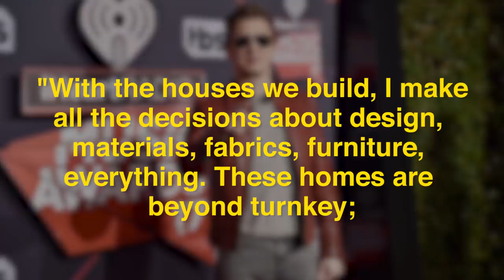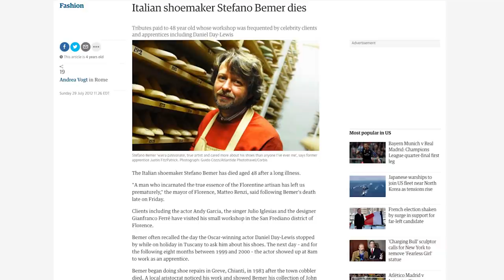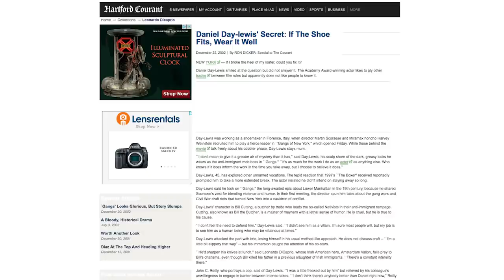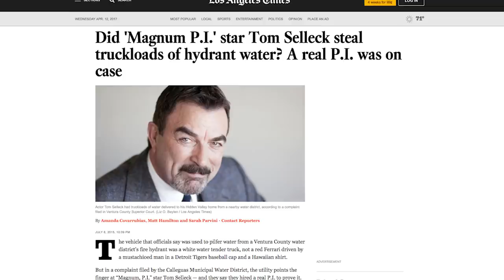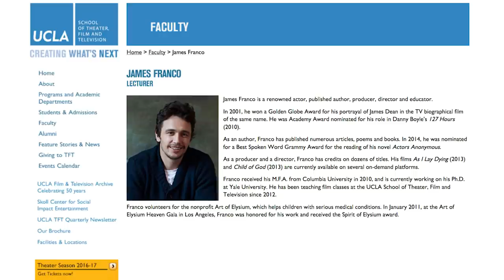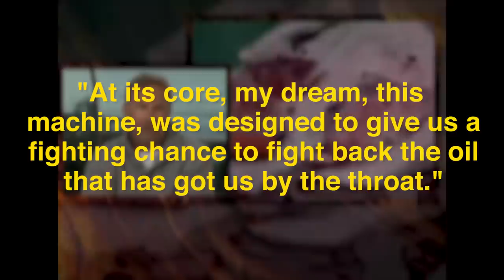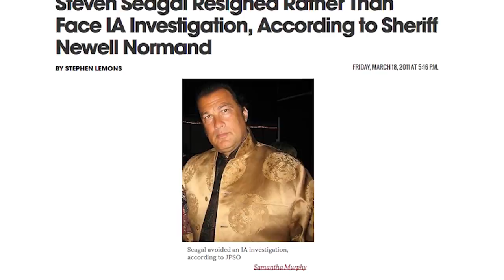Celebs Who Quietly Work A Regular Job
Getting your big break in Hollywood must be exhilarating, especially since it could lead to many other career-defining opportunities. However, there is no certainty that success in showbiz will last. A possible remedy for this uncertainty is to not quit your day job or to develop a passion project. After all, there’s no shame in a side hustle, even when you’ve made it big, since you never know when you might have to fall back on it.

So, it should come as no surprise that there are quite a few celebrities out there, ranging from movie stars to literal royalty, who are keeping busy while quietly working a regular job. Let’s find out who.

Jeremy Renner | 0:23
Prince William | 1:10
Daniel Day-Lewis | 1:46
Nick Offerman | 2:17
Tom Selleck | 3:19
James Franco | 3:46
Erykah Badu | 4:19
Kevin Costner | 4:56
Lenny Kravitz | 5:33
Steven Seagal | 6:05